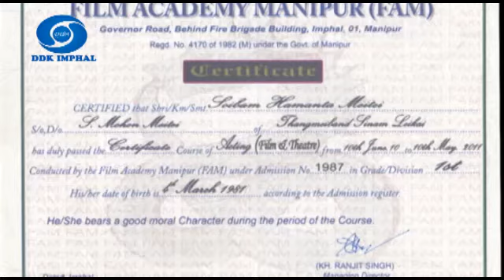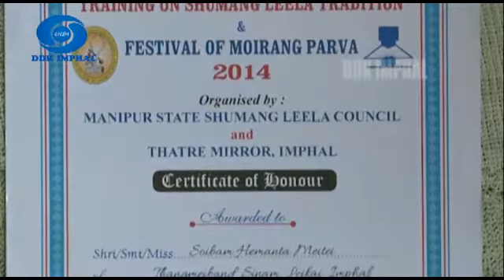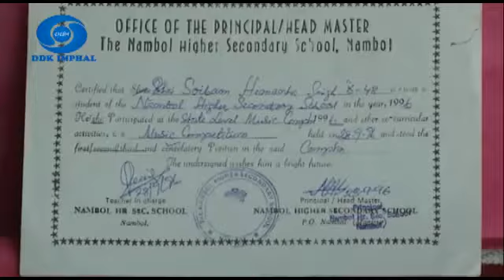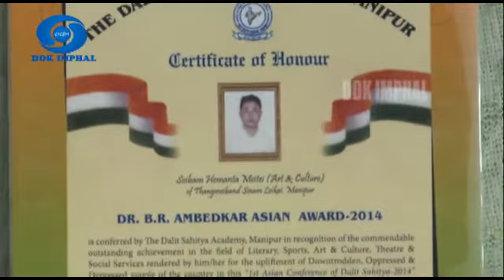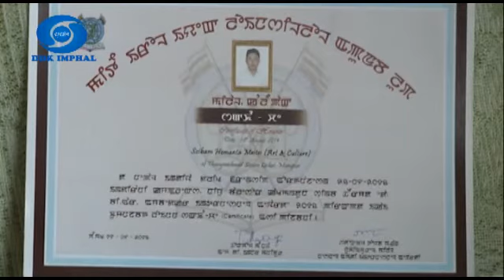YOUNG TALENT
DDK IMPHAL PRESENTS AN INTERVIEW WITH SOIBAM HEMANTA (MAYOL LAKPA) MEITEI

Camera : N. Gouro & Ak. Probin

Audio : R. Naokahao

Editor : Tarun Mangang

Producer : Thangkholet Haokip